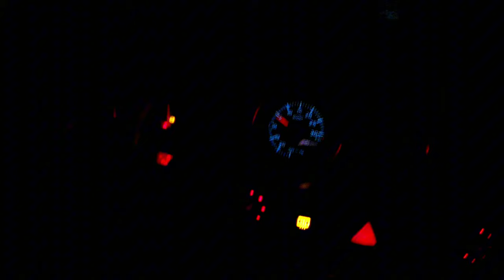Night Cruising With Jim In His Audi TT MK1 On Air Canada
0:00 intro

1:10 driving

1:39 ending